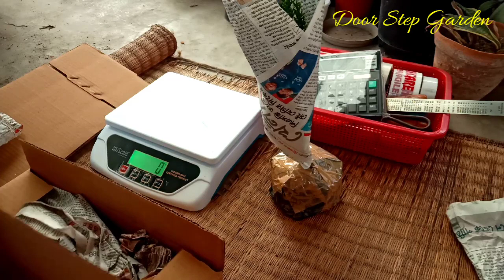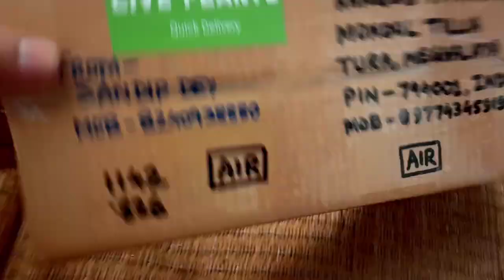How to pack Eastern Red Cedar II Juniper Cypress Box Packaging II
Eastern Red Cedar Packing II Juniper Cypress Box Packaging II ‎@DoorStepGarden